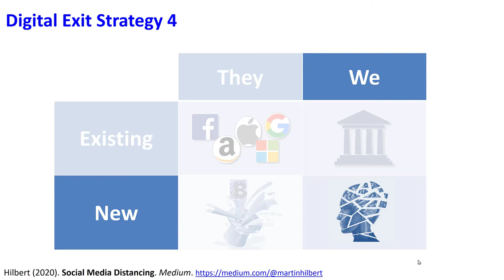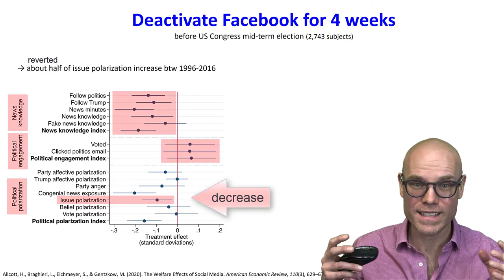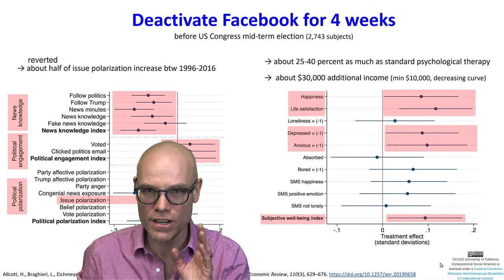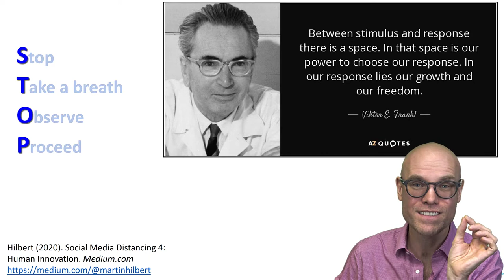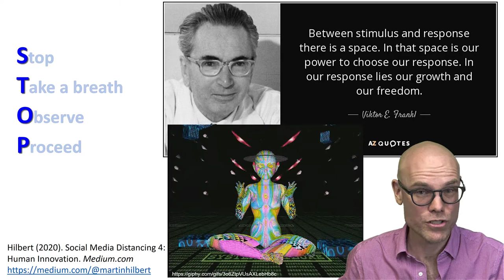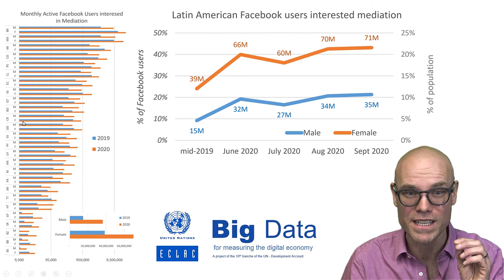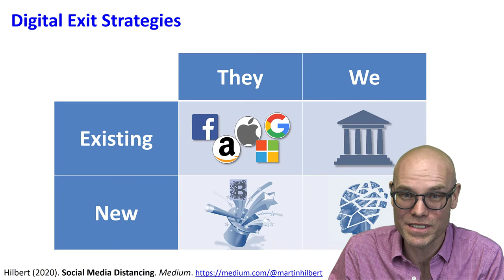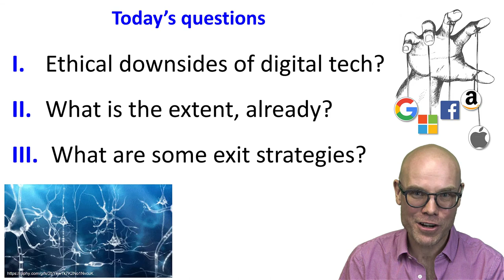UCCSS 10-8 Tech & Ethics: Digital Exit Strategy4